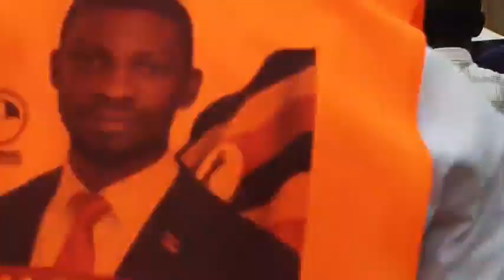H E Bobi Wine speech at National Unity Platform NUP annual Kunga convention 2023